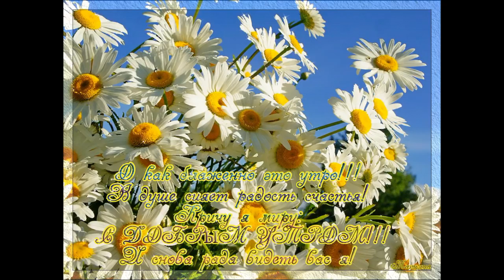8 Июля РОМАШКОВОЕ ПОЗДРАВЛЕНИЕ С ДНЕМ СЕМЬИ ЛЮБВИ И ВЕРНОСТИ. ПОСЛУШАЙТЕ И УЛЫБНИТЕСЬ ДРУГ ДРУГУ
Всем семьям я желаю, мира,добра и благополучия.Дарите радость и любовь друг другу.
А настроение Вам пусть поднимут "Ах эти белые ромашки" в исполнении Владимира Волокушина.